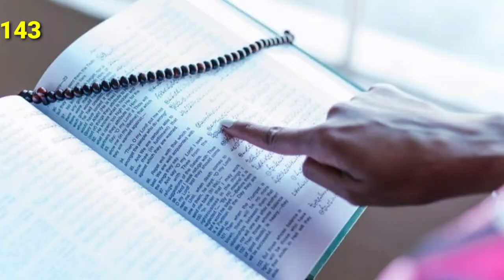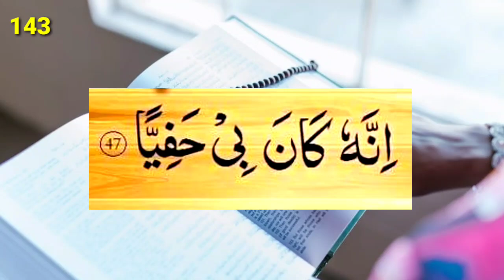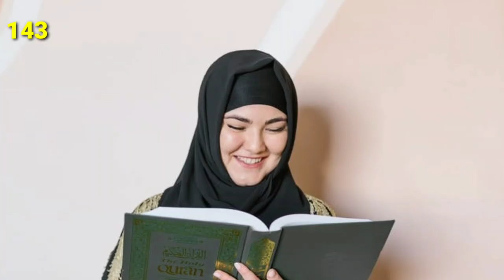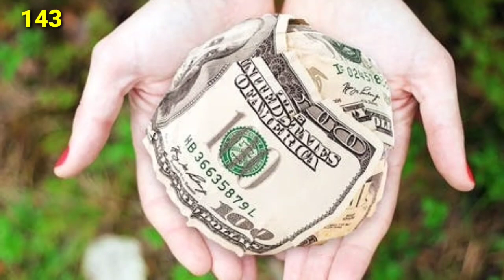Noot Par Dhaga Lupate Kar Rakh Dyn | Raat Ko Dolat Apky Pass